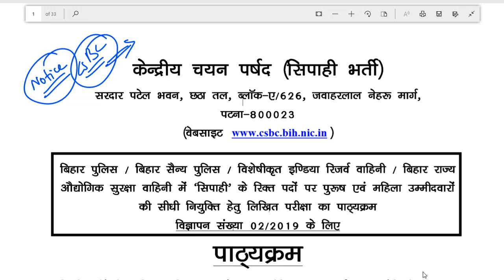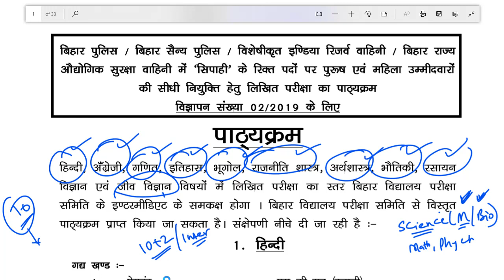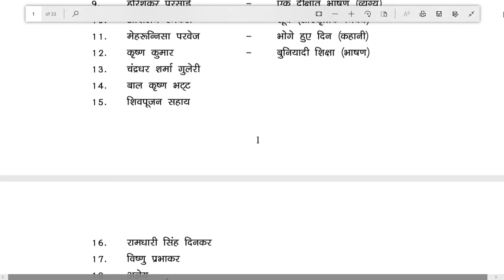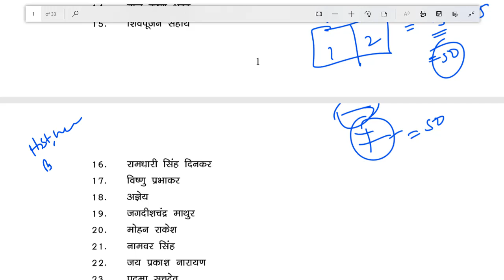BIHAR POLICE CONSTABLE vs BPSC vs BIHAR DAROGA किसका सिलेबस आसान?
CSBC Bihar Police constable recruitment 2019 / Bihar Police Recruitment 2019 / बिहार पुलिस भर्ती 2019 / 11880 पदों पर निकली Vacancy / CSBC Patna vs BPSC OR BPSSC

CSBC has released the notification for Constable in Bihar Police, Bihar Military Police, Special Reserve battalion and Bihar Industrial security force.

Total Vacancy/Post in Bihar Police 2019: 11880

Bihar Police Constable Online Application will be available from 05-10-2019 to 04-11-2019

Online Application Fee : 450/-

Bihar Police Recruitment 2019 / बिहार पुलिस भर्ती 2019 / 11880 पदों पर निकली Vacancy / CSBC Patna

csbc bihar police recruitment 2019
csbc bihar police vacancy patna,
bihar police vacancy patna
bihar police constable vacancy patna
बिहार पुलिस भर्ती
बिहार पुलिस भर्ती 2019
बिहार पुलिस भर्ती 02/2019